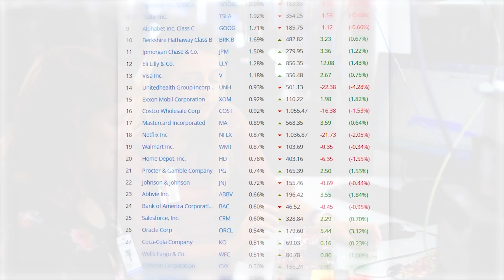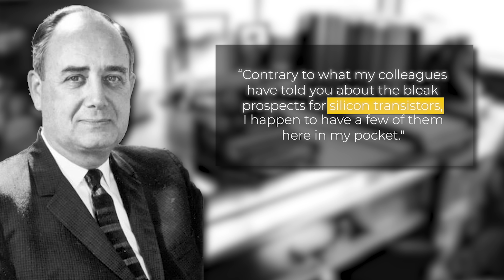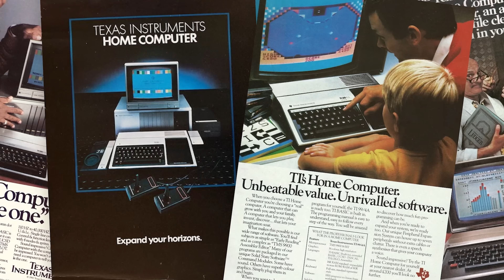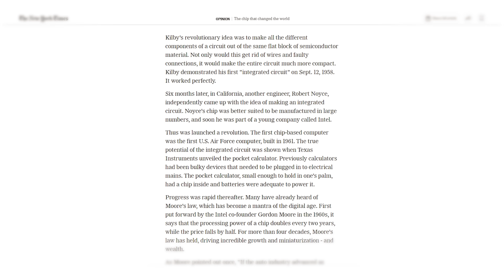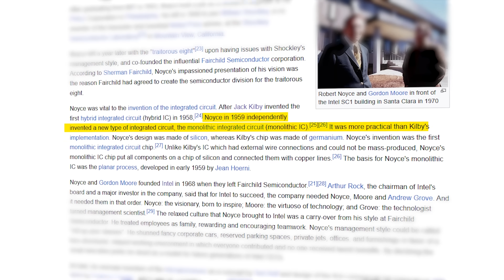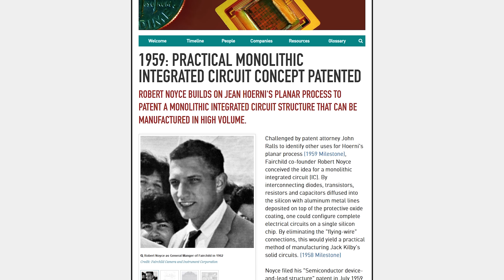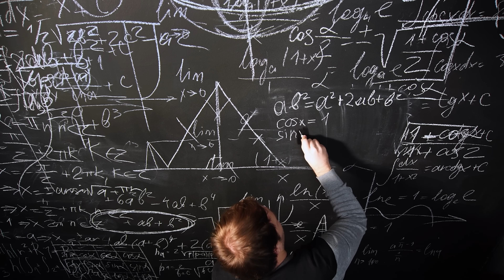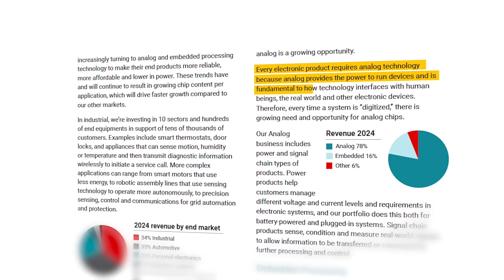Why A Calculator Company Is Worth $186 Billion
We all know TI, or Texas Instruments, as the calculator company. When it comes to graphing calculators, they are the industry-dominating classrooms and colleges across the world. But, what’s even more interesting is that calculators are just one part of Texas Instruments. TI is actually a gigantic semiconductor company that’s worth $185 billion. In fact, they’re the 79th largest company in the world even beating out companies like Intel and AMD. If you’re wondering how they got so big, it’s because they were one of the first to produce silicon semiconductors and they literally invented the integrated circuit. So, TI was very much a father of the chip industry having played a crucial role in early breakthroughs. And unlike Fairchild Semiconductor which fell apart due to internal strife, TI has been a strong background player for decades - and calculators are just one part of their ginormous business.

Timestamps:
0:00 - Roadblock
4:01 - Jack Kilby
6:26 - A Rival
9:03 - The Modern TI